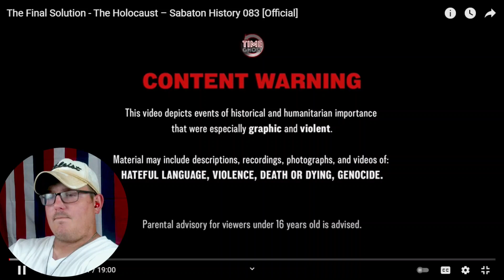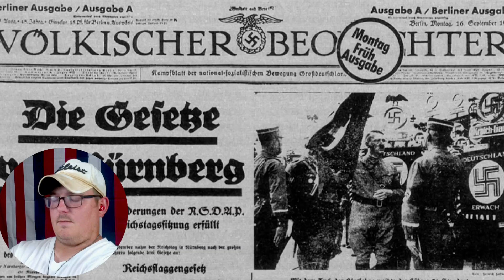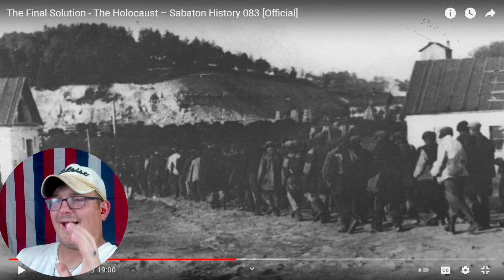Texan Reacts to Sabaton History-The Final Solution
Reaction to Sabaton History's The Final Solution. Obviously a more serious and darker subject on the lead up to, and then the actual carrying out of the final solution of the Jewish question by the Third Reich.

As always, go support Sabaton for the awesome content.